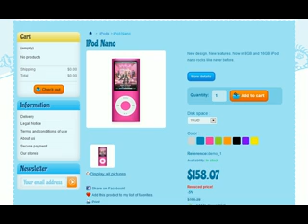color change in kid